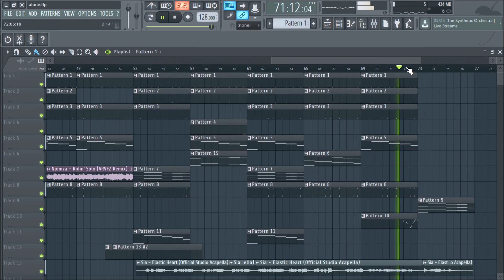Sia - Elastic Heart (Acapella) + (FL Studio version of Njomza - Ridin' Solo by ARVFZ)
FL Studio remix:

Sia - Elastic Heart (Acapella) + (FL Studio version of Njomza - Ridin' Solo remix by ARVFZ)

Samples used in "Ridin' Solo (ARVFZ Remix)" include:

Njomza - Ridin' Solo